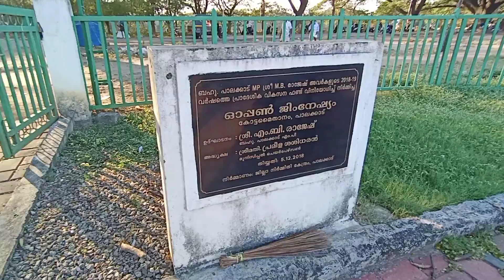Open Gym Palakkad | പാലക്കാട്ടുക്കാർ ഏറ്റെടുത്തുവോ? | Shazin Muhmd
adh volleyball court alla basketball court annn🤩🤩🤩🤩😄😄😄
by mistake

Will try to get up there, will try to fly at high altitude